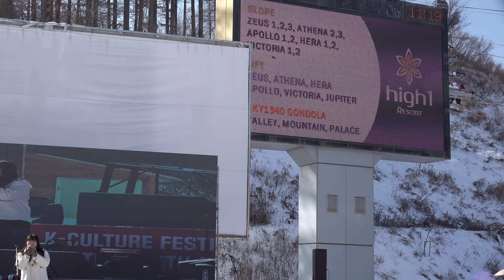김민서, 2024 강원동계청소년올림픽대회 정선군 문화공연, 정선하이원마운틴 스키리조트 20240127